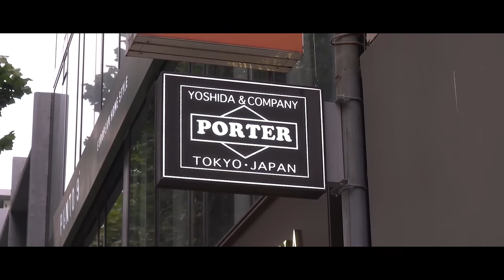백팩부터 크로스백까지 활용도 높은 나의 가방 컬렉션👝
백팩부터 크로스백까지 일상에서 활용도 높았던 저의 가방들을 소개합니다.

TIMELINE
0:00 Intro
00:41 About Content
00:54 1.Comme Des Garçons Homme Plus Backpack
02:05 2.Porter Tanker Shoulder Bag(gift*)
02:55 3.Porter Tanker Shoulder Bag(gift*)
03:44 4.
Amiacalva Body Bag
04:34 5.Dries Van Noten Leather Bag
05:36 6.
Studio Nicholson Tote Bag
06:24 7.COS Repurposed Tote Bag(gift*)
07:03 8.
COS Travel Bag
08:02 Outro

URL
Porter with Cheol